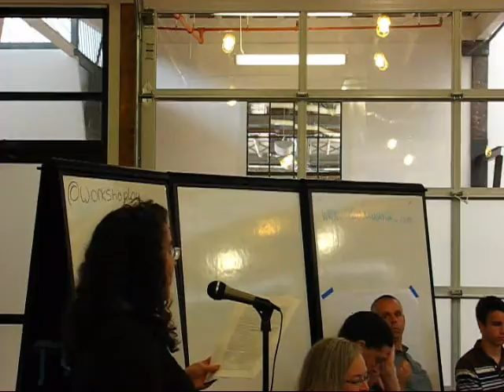Jeff St Signals Of Oddity Kickoff 1